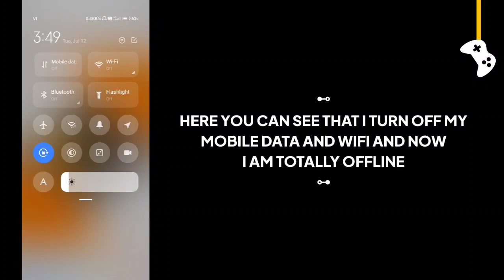MetaMon Legends game offline or online ?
In this video I will show you that MetaMon Legends game is offline or not.

Is MetaMon Legends game work without internet connection or wifi?

MetaMon Legends offline gameplay, MetaMon Legends offline, MetaMon Legends gameplay, MetaMon Legends game, MetaMon Legends game offline ya online.

G7 Assist.